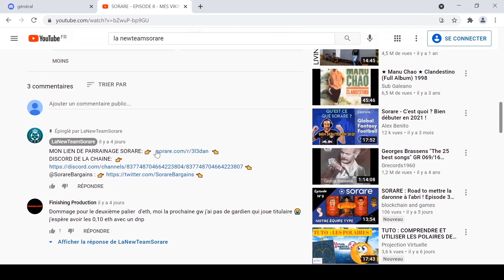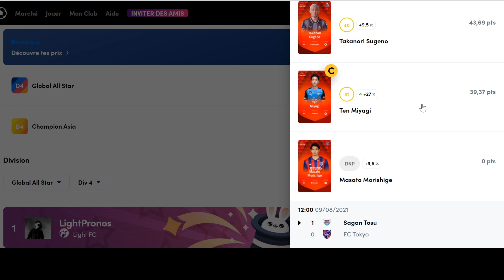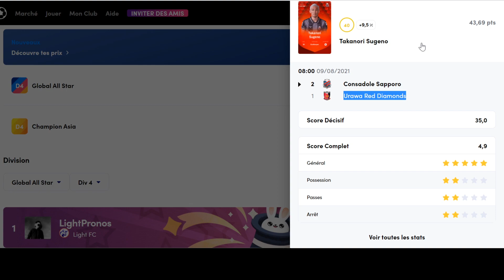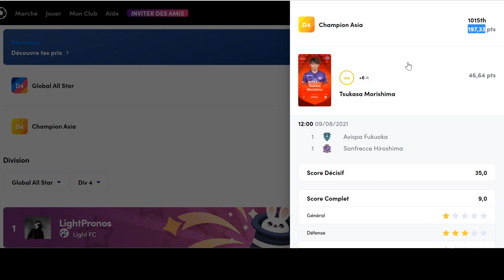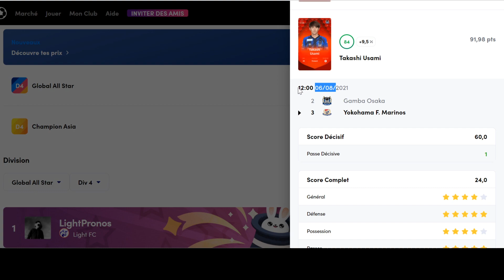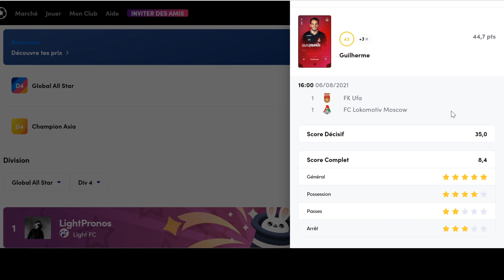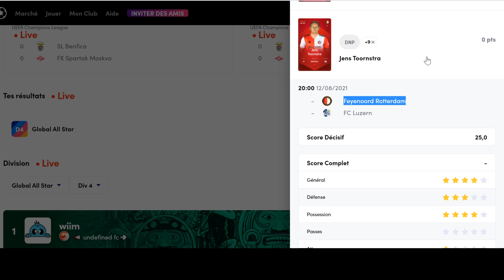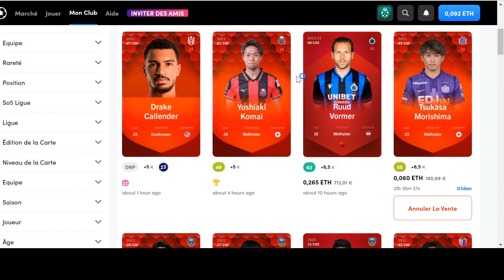SORARE - EPISODE 24 - PREMIERE REWARD EN ALL STAR!!!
Dans ce vingt-quatrième épisode sur SORARE, vous allez découvrir mon résultat en compétition Div 4 All Star. Nous allons chercher le top 400 et gagnons une carte T3 en récompense!!

Si tu veux te lancer dans le jeu et gagner une carte limited (jaune) après 5 achats de carte dans le Marché des Nouvelles cartes (enchères seulement), avoir accès au discord réservé au filleuls et un ticket supplémentaire lors de mes jeux-concours et ainsi participer au développement de la chaine, tu peux utiliser mon lien de parrainage.

                            ⚽ MON LIEN DE PARRAINAGE SORARE ⚽

 👉 SORARE : 3l3dan
👉 PSEUDO DISCORD : 3l3dan#2064

                                         ⚽ LES SITES UTILES ⚽